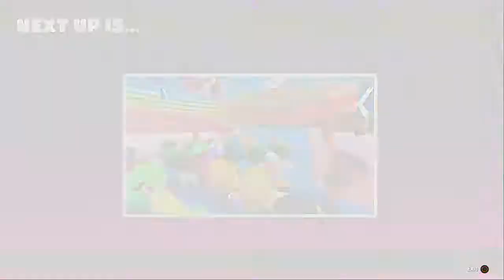Fall Guys Season 4 Episode 60 SQUADS SHOW XIX ANOTHER SQUAD WIN BABY!!!